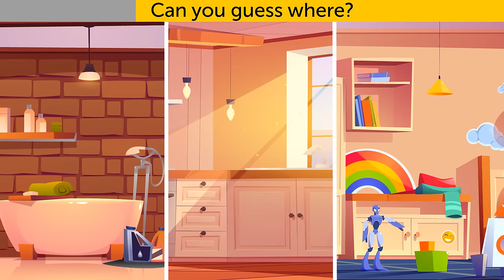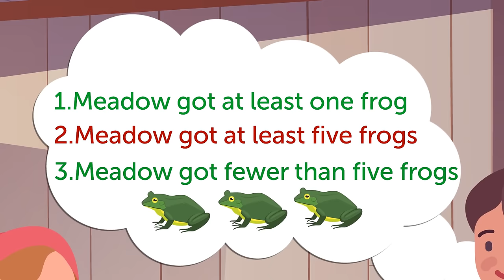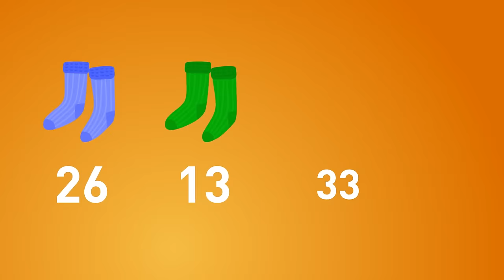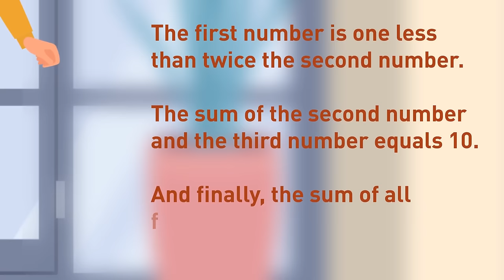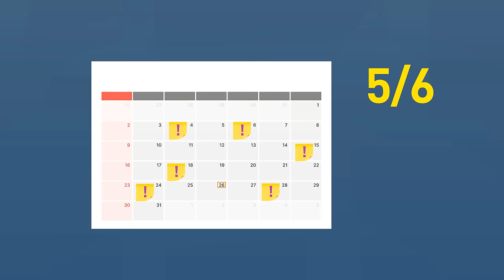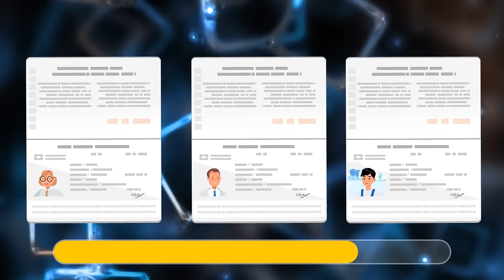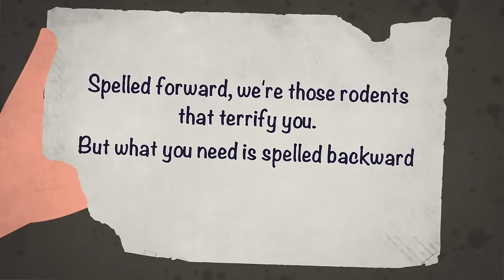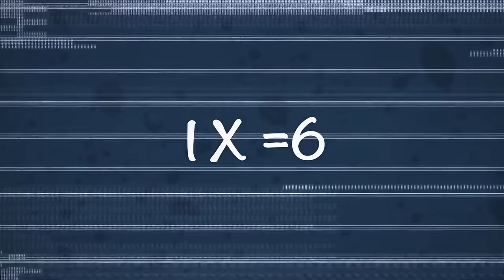Only the MOST Attentive Ones Will Find the Less Smart One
🧐 Think you have eagle-eyed attention skills? 👁️‍🗨 Challenge accepted! Can you spot the less smart one in this riddle? 🤔 Put your detective mode on and let's see if you're truly the most attentive! 🔍💡